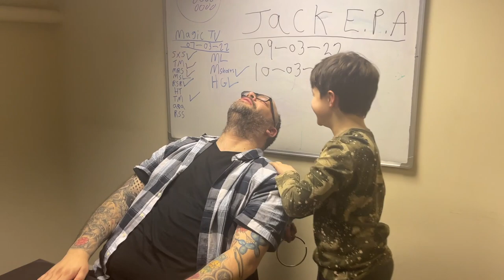Live Ninja Rings Jam With Matthew Garrett, Ryland Petty & Craig Petty | Craig & Ryland Review All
This is a special one-off LIVE Review Show Special.  This is where Craig and Ryland look at a magic dealer, a magic producer or a creator of magic and reviews some of their products. This is a great chance to highlight some of the hidden gems that have been released to the magic community in the past that you might not be aware of.

This week Craig and Ryland have a live magic jam with the legend Matthew Garrett. Matthew teaches Ryland the Ninja + Range and you get to see how easy it is to start learning this modern classic. You will get to see Craig, Matthew and Ryland performing several routines with the rings as well as learning about the whole range. Finally Ryland and Craig review the Ninja + range and give their honest thoughts.

This is a very unique video for Magic TV and we cannot wait for you to watch it.

Magic Shorts - Everyday At 2PM!👇👇👇

In this video series Craig and Magic TV upload shorts videos that are sub one minute and designed specifically for mobile devices. If you like your magic quick and snappy then this is the Playlist for you!